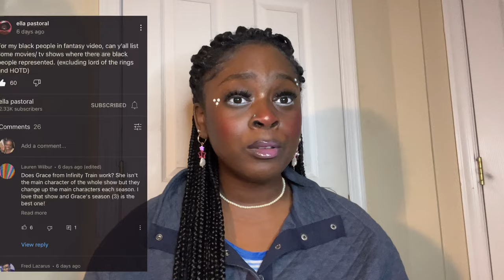Black people DO NOT belong in fantasy: fandom racism deep dive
In today's video, I will be talking about the issues with the fantasy genre in dealing with black people. this video will discuss racism surrounding the House of the Dragons franchise, the racism surrounding Disney's The Little Mermaid remake, the racism black actors are facing when they want to be in fantasy projects as well as discussing other smaller fantasy projects that are not portraying black people in the best way.

✰TIME STAMPS✰
0:00 intro
 0:00 intro
1:00 little mermaid
9:00 hotd
21:37 other nonesnse
25:13 book recs
28:22 the future of fantasy